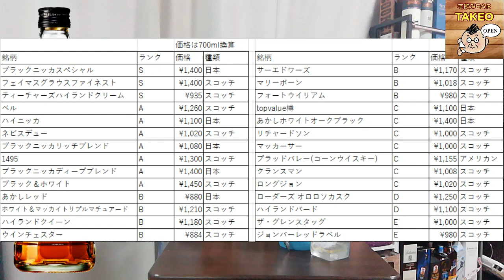安ウイスキーランキング！！トップバリュの樽を先入観なしでレビュー＆ランク付け【ウイスキー】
トップバリュです、樽です、3年熟成のモルト＆グレーン、ちゃんとしたウイスキーです、なので先入観なしにランク付けをします

takunomitakeo